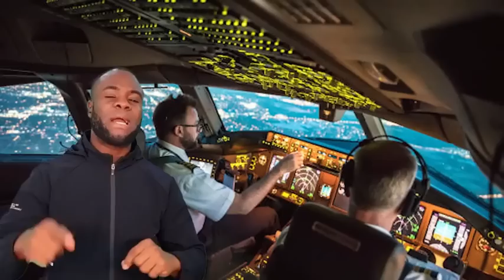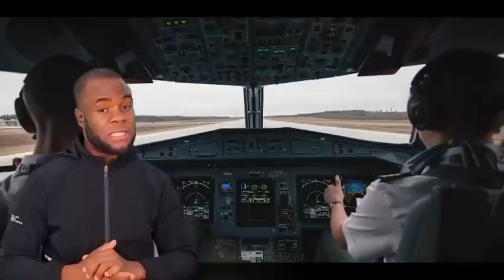Wap sezi wè ki ekip football ki pi riche nan mond lan